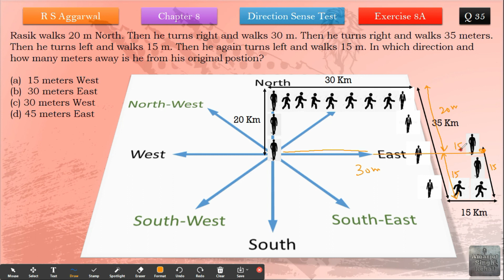Rasik walks 20 m North. Then he turns right and walks 30 m. Then he turns right and walks 35 meters.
Rasik walks 20 m North. Then he turns right and walks 30 m. Then he turns right and walks 35 meters. Then he turns left and walks 15 m. Then he again turns left and walks 15 m. In which direction and how many meters away is he from his original postion?

(a)  15 meters West
(b)  30 meters East
(d) 45 meters East